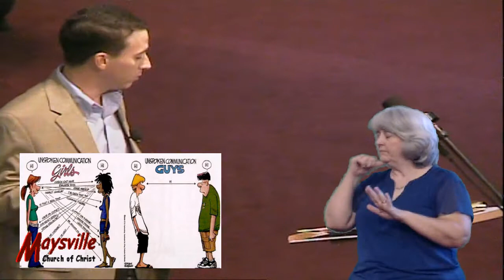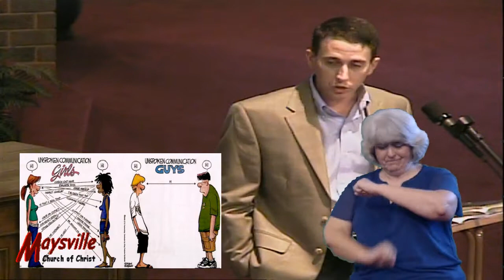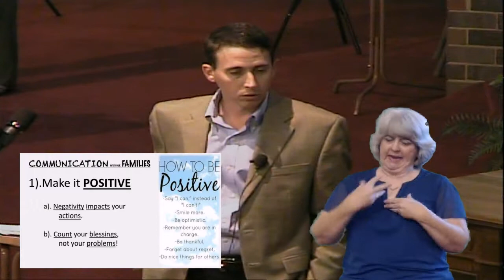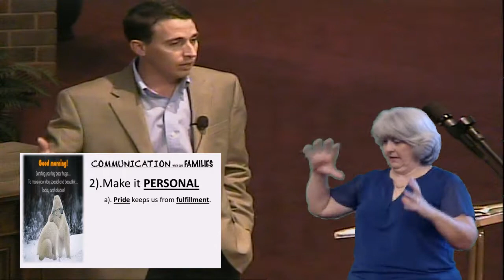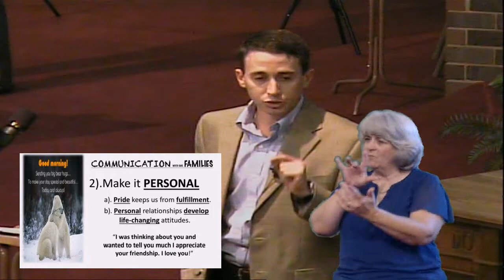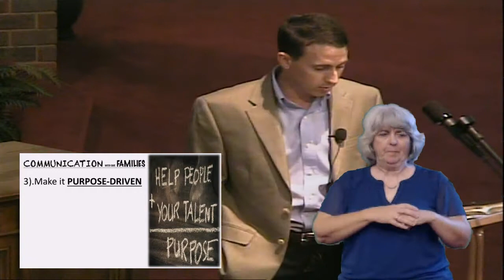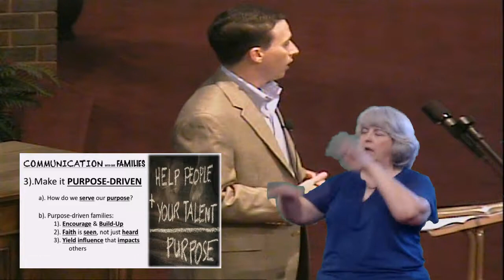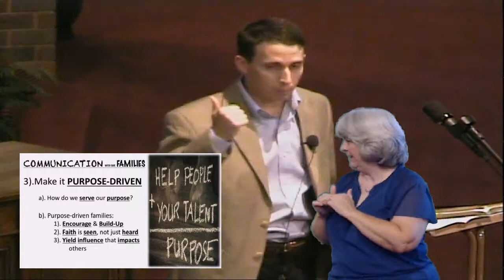Communication in Families, Don Dukemineer, August 22, 2018